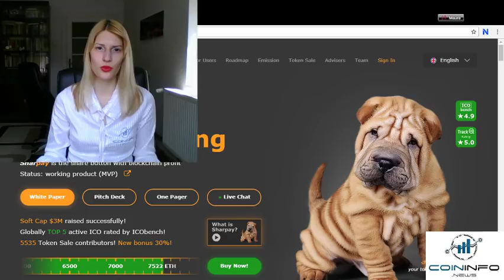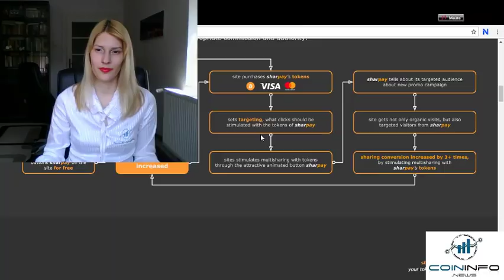Sharpay, the share button with blockchain profit - CoinInfo.News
Hello everyone! This is Maura, the Last Black Unicorn from Coin Info News! Today, I will take a look into Sharpay, the share button with blockchain profit.

An incredible innovative and simple approach to the current online trend which is on the rise, that is right behind our noses, but nobody seemed to notice it until now, comes in the form of an unique technology protected by the Eurasian international patent priority, with a share button and a cute name: Sharpay. Websites can implement the button under any content instead of the old and rusty sharing buttons, encouraging users to share content by giving them a reward for this action. According to their White Paper, the use of blockchain technology makes the system secure, transparent and safe from fraud, bot defense with audience targeting possibility based on CPV (cost per visit) payments.